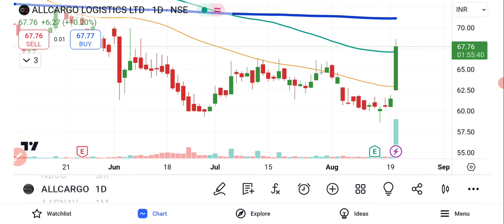Allcargo Logistics Share Latest News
Allcargo Logistics Share Latest News | Allcargo Logistics Share Price | Allcargo Logistics Share News | Expert Analysis On Allcargo Logistics Share